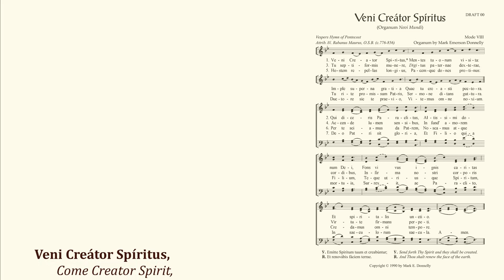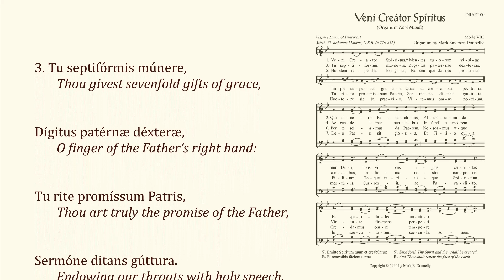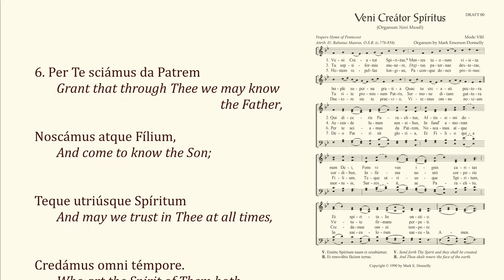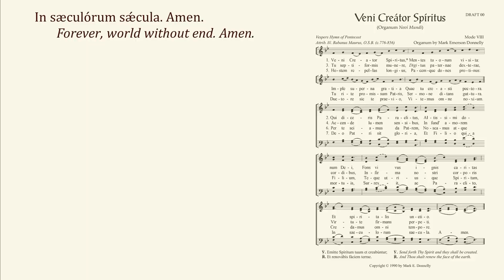Veni Creator Spiritus (Organum Novi Mundi) © 1990, 2020 by Mark Emerson Donnelly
Veni Creator Spiritus (attrib. Blessed Rabanus Maurus, c.776-856)
    - translation below
Organum Novi Mundi by Mark Emerson Donnelly (1990)

ONM Performance Practice notes:
1. I consider the rhythmic and expressive style of the “Old Solesmes Method” integral to Organum Novi Mundi. This is reflected in the performance on the video.
2. Over the years, we have found that, if the chord inversions are not affected, it is often best to have one male voice double the chant tune on the ONM verses. (I’m the melody guy on this recording.)

From Wikipedia:

Organum Novi Mundi (organum of the new world) is a Gregorian compositional technique pioneered by Mark Emerson Donnelly in 1989. Drawing on the tradition and inspiration of Medieval Organum, Donnelly combines this with the harmonic development of the high Renaissance. Sung in the same rhythmic manner of the original Gregorian plainsong, ONM expands on and embellishes the chant’s simple beauty without drawing the mind of the listener away from the text. Often alternated with unison plainchant, ONM may be in two to six parts. To date, Donnelly has produced dozens of these compositions for parochial use.

Come Creator Spirit,
And visit the minds of Thy people:
Fill Thou with heavenly grace
The hearts which Thou hast made.

2. O Thou Who art called the Comforter,
The gift of God most High,
The living Wellspring, Fire, Charity,
And spiritual Anointing.

3. Thou givest sevenfold gifts of grace,
O finger of the Father’s right hand:
Thou art truly the promise of the Father,
Endowing our throats with holy speech.

4. Enkindle Thou light in our senses,
Pour Thou love into our hearts,
And the weaknesses of our bodies
Strengthen Thou with Thine unfailing strength.

5. Drive Thou far away our foe,
And continually grant us Thy peace;
For with Thee thus going before us as our guide,
We may avoid all harm.

6. Grant that through Thee we may know the Father,
And come to know the Son;
And may we trust in Thee at all times,
Who art the Spirit of Them both.

7. To God the Father be glory,
And to the Son who hath risen from the dead,
And also to the Holy Comforter,
Forever, world without end. Amen.